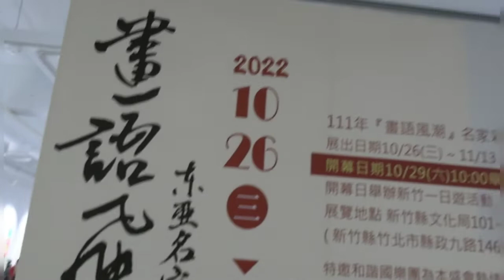東亞藝術研究會「畫語風潮」名家彩墨書畫聯展（上集）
東亞藝術研究會於民國71年由徐一飛先生所創立，當時畫壇菁英紛紛加入，矢志發揚中華文化與藝術之美，至今已孕育不少重要名家，積累並傳遞出與無數古典傳統美學與現代藝術新觀點，參與或舉辦多次展覽經驗，足跡遍及國內外藝文會場，將藝文風氣推至各個不同地區，提升民眾美學素養，不遺餘力。
此次在新竹縣文化局01-04展覽室展出的畫作，70餘幅，張張精彩，活潑生動，值得仔細欣賞，再三品味！
總之，我們要謝謝東亞畫會理事長王美美女士的精心策劃，具體展現我中華文化之美，希望藉著不斷的展現，中華文化得以長存，更能在全世界發揚光大！